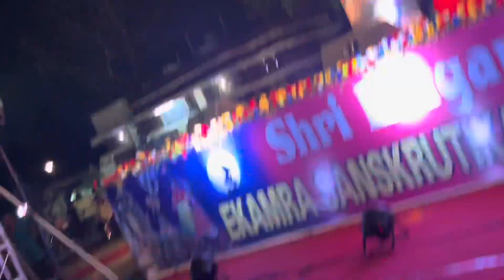Geeta Govinda || Shri Lingaraj Mahotsav 2023 || Nrutyaprativa || PrativaPanda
Performance at Shri Lingaraj Mahotsav 2023 .. Blessed to Perform Infront of the Temple 🙏dancevideo